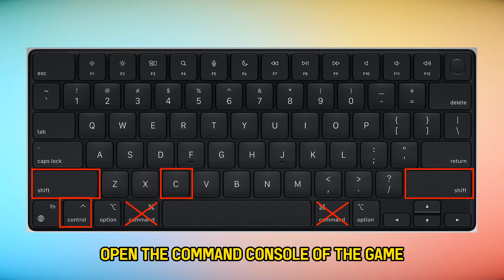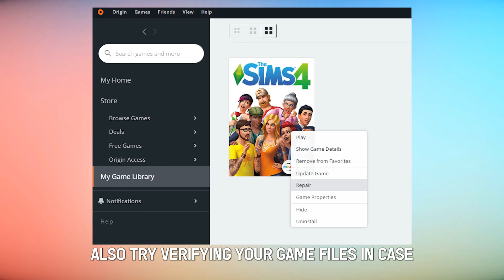How to Turn Off Free Build Mode Sims 4 (Step-by-Step)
How to Turn Off Free Build Mode Sims 4 (Step-by-Step).In this tutorial, you will learn how to turn off free build mode sims 4.